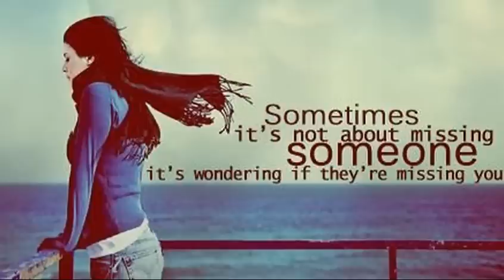Jaicko - That should be me * Rnb Song *